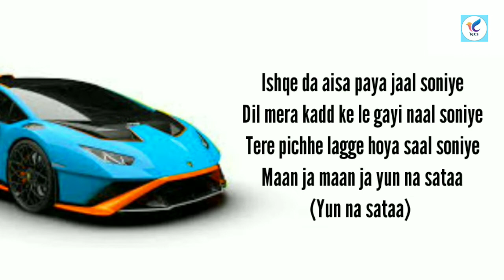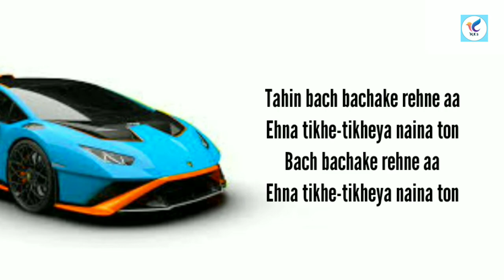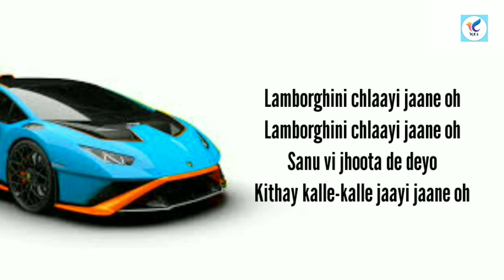Lamberghini (Lyrics) - The Doorbeen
Song: Lamberghini
Singers: The Doorbeen Ft.Ragini
Lyrics: The Doorbeen
Label: Times Music India

Important - All rights are reserved to right owners.

Lamberghini Lyrics

Lamborghini chalaayi jaane oh

sanu vi jhoota de deyo

kithe kalle-kalle jaayi jaane oh

Model-town ch maare gedi

sanu vi jhoota de dao

kithe kalle-kalle jayi jane oh

kithe kalle kalle

Ishqe da aisa paya jaal soniye

dil mera kadd ke le gayi naal soniye

tere pichhe lagge hoya saal soniye

maan ja maan ja

yun na sataa

kara gairan naal jad gallan (gallan)

dukhda ae dil mera jhalla (jhalla)

kina tadpawe soniye

Oh kinna tadpaawe tu

fer mithi-mithi gallan kari jaawe (jaawe)

kendi gaddi wich gediyan lawa de (lawa de)

hun dooron takki ja tu soniye

Oh takki ja tu soniye...

Lamborghini chlaayi jaane oh

kithe kalle kalle

kithe kalle kalle

Goddamn million dollar Lamborghini

fail tu karati lagge os ton vi mehngi

Goddamn tick-tock walk teri sohni

hauli-hauli challe sinne te maare goli

Goddamn mainu mere rab di sohn

main dekhna na tere wal haigo tu shikari

Goddamn ke ho jawe na pyar tere nal

main door-door rahwan taiyon bachde bachaande

Jaan hi kadd de jande aa

tere tikhe-tikhe nain ni

tahin bach bachake rehne aa

ehna tikhe-tikheya naina ton

bach bachake rehne aa

kithay kalle-kalle jaayi jaane oh

kithay kalle kalle

kithay kalle kalle